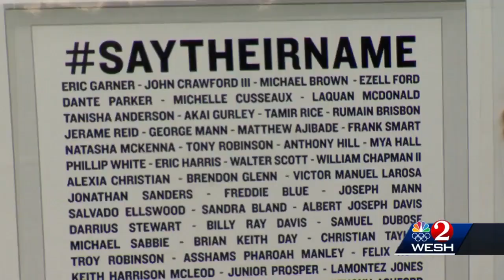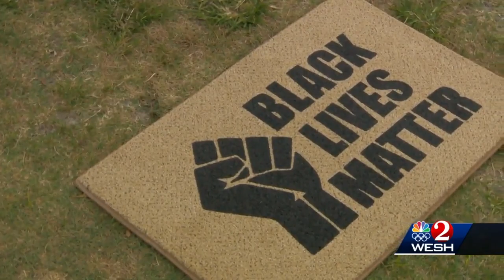Vigil held at Lake Eola to remember George Floyd